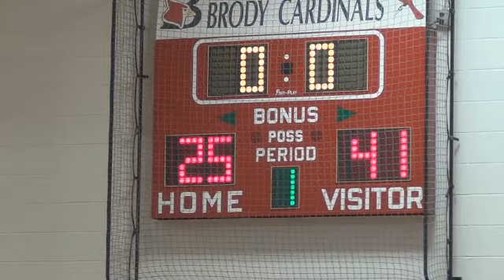Riders vs. Lincoln Gold 2nd Half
Rails Tournament - 2nd Half of Riders 41 - 25 win over Lincoln Gold 1-14-12